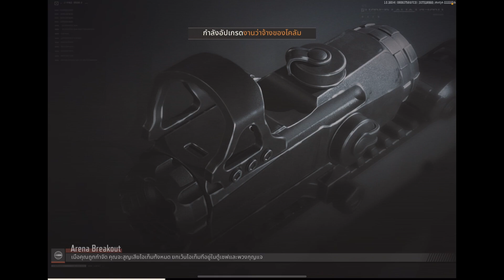ArenaBreakout คลังเเสง80,000 ก็ยังรวยได้!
สนใจอยากฟามเงิน M ติดต่อเฟสเพื่อนผม 👇
สําหรับใครที่ชอบคริปนี้ก็อย่าลืมกดไลด์กดแชร์กดติดตามเพื่อ เป็นกำลังใจในการทําคริปต่อไปด้วยนะครับขอบคุณครับ 😍🙏